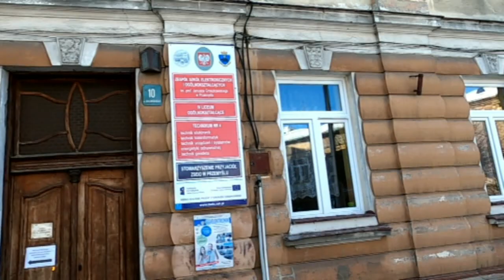Przemyśl ul: Jana Kilińskiego 2021